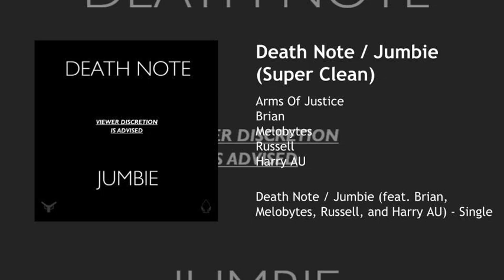Death Note / Jumbie (Super Clean)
Death Note / Jumbie (Super Clean) · Arms Of Justice · Brian · Melobytes · Russell · Harry AU

Death Note / Jumbie (feat. Brain, Melobytes, Russell, and Harry AU) - Single

Composer: Benno Henry
Featured Artist: Brian
Featured Artist: Melobytes
Featured Artist: Russell
Featured Artist: Harry AU